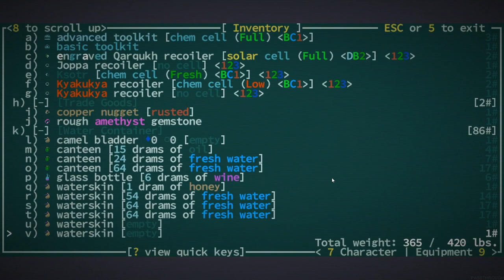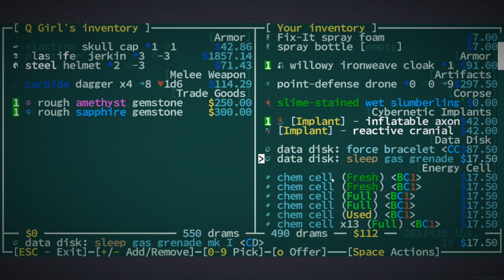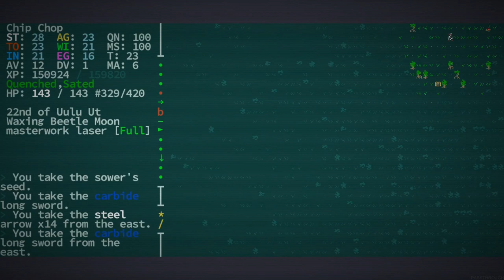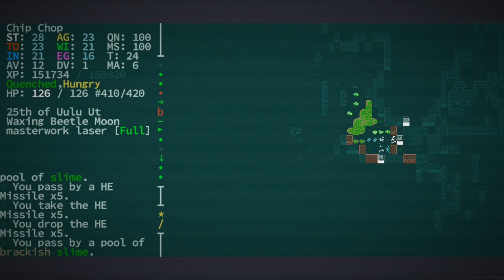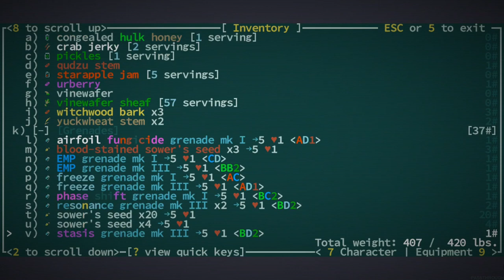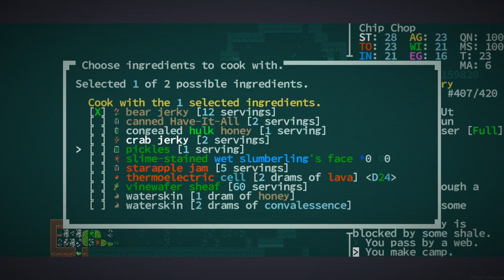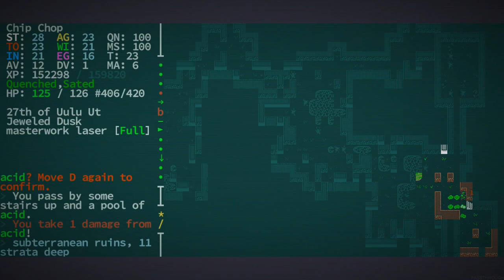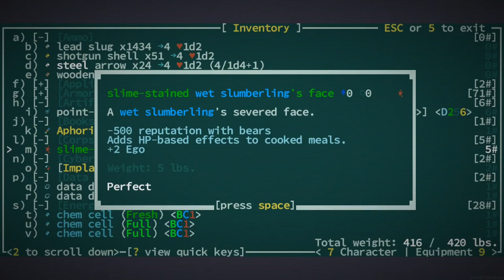We Trade and Dive Some More - [Chip Chop] Caves of Qud - Episode 20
Trade and Loot.